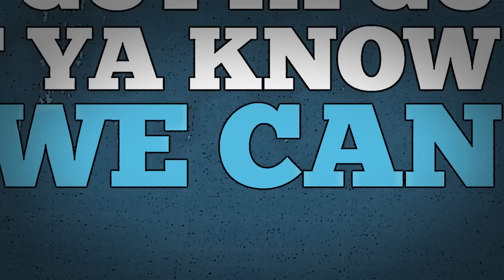"GET OUT" by Ryan Scott Bomberger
Irked by Obamacare and dozens of other examples of our liberty being stripped away, I had enough. "GET OUT" is all I could think of. So I wrote a jingle, created some kinetic typography and let loose. THIS IS ONLY A SNIPPET...THE FULL VERSION WILL BE RELEASED ON MONDAY, JULY 9th. ENJOY! Or better yet...VOTE HIM OUT!